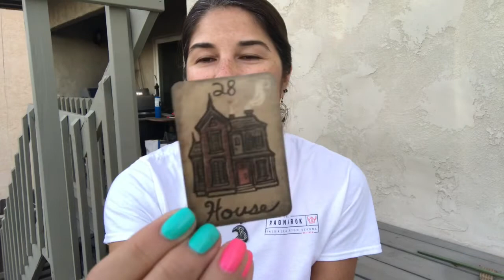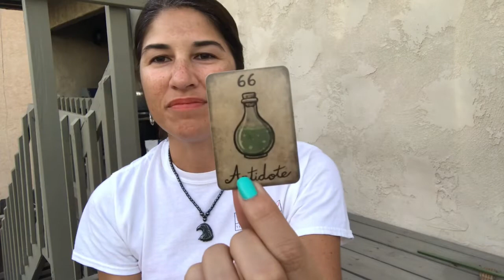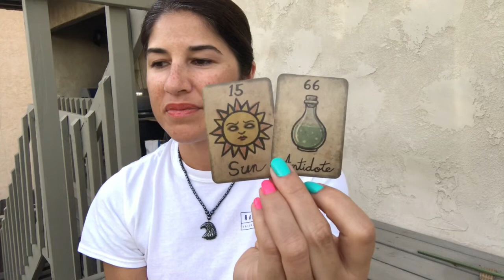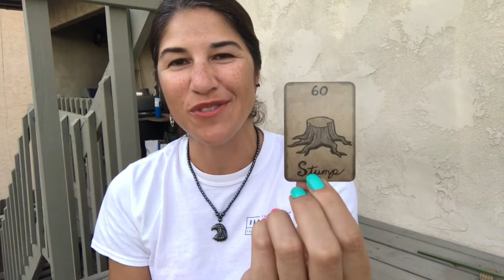A Spirit Message...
I hope this Spirit message makes its way to the correct viewer :o)

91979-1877